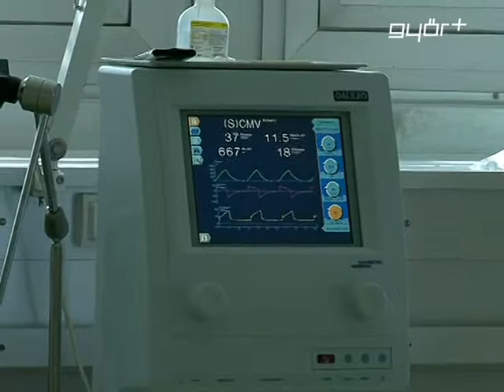Tragikus mérgezés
Egy 19 éves lány halt meg szén - monoxid mérgezésben szerdán este Győrben, a Kálvária utcában. A lányra és 21 éves barátjára a fiú édesanyja talált rá, a percek alatt kiérkező mentők azonban már csak a fiatalember életét tudták megmenteni. Az elmúlt napokban több tragédiát is okozott országszerte a szén - monoxid, nemrég Tényőn viszont egy család szerencsésen túlélte a gázszivárgást.